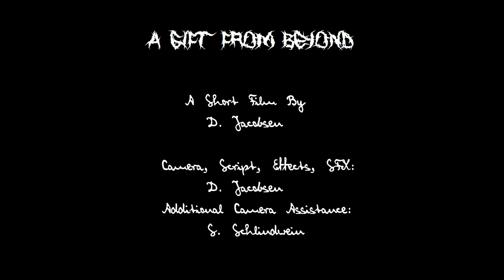Short Film: "A Gift From Beyond"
"A man receives a gift from the unknown..."

Just a fun little Short Film inspired by the genius Horror works of H.P. Lovecraft, enjoy.